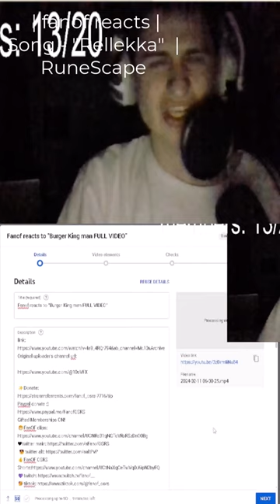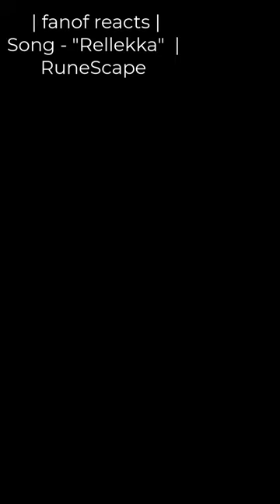Hey fanof please react and film ur reaction to this video youtu. be/Ia9_4RQr794?si=Kj-eFp1uX8J..